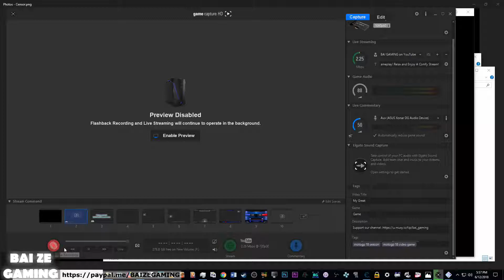SMT Digital Devil Saga 7 Gyu Ki Miniboss! Manipura Maribel's Base!